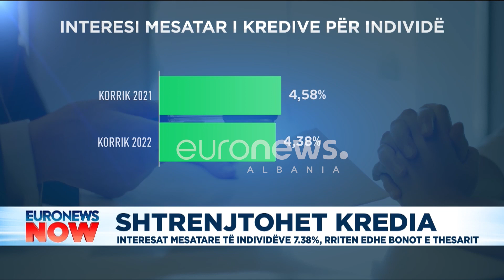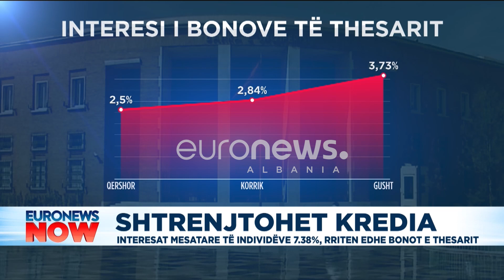Shtrenjtohet kredia, rriten bonot e thesarit